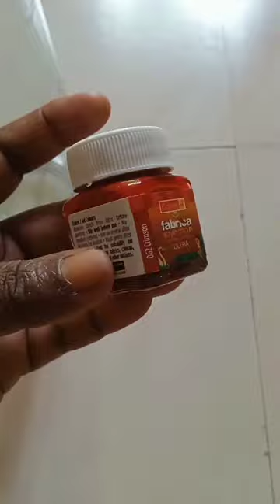Bottle art youtube shorts mashas heaven 🥰